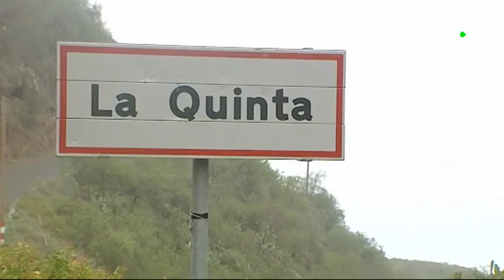La presunta arma del doble crimen de Adeje es una piedra de 8,5 kilos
Thomas Handrick usó un piedra de 8,5 kilos para cometer presuntamente ambos crímenes en la cueva donde aparecieron los cuerpos